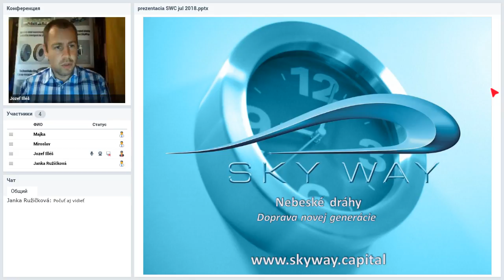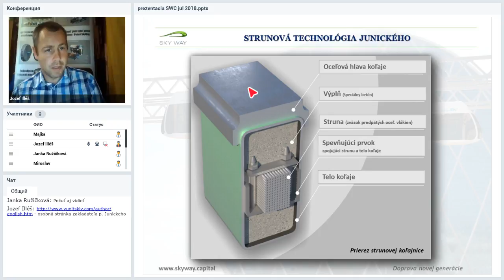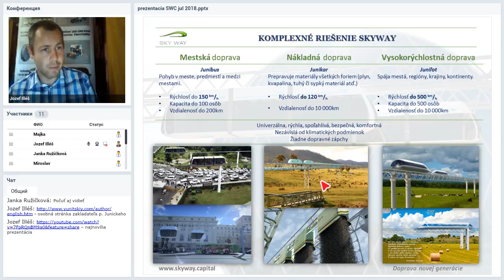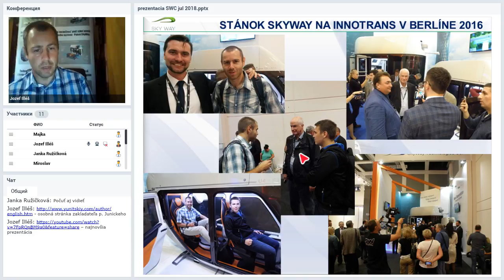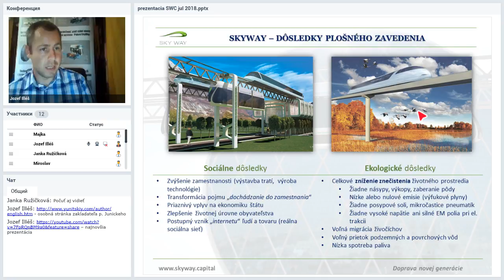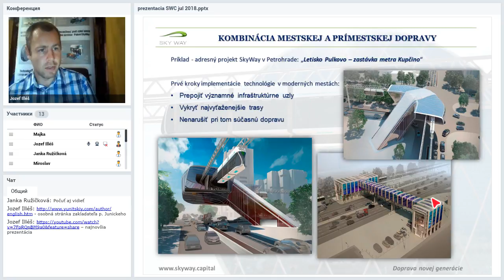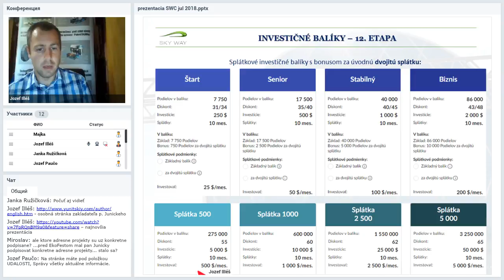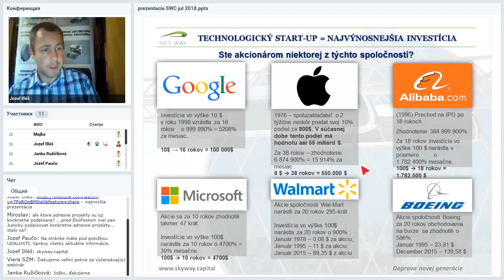Вебинар от 08.08.2018 21. Презентация компании SKY WAY CAPITAL. Чехия/Словакия.